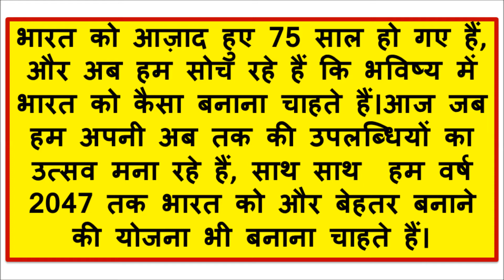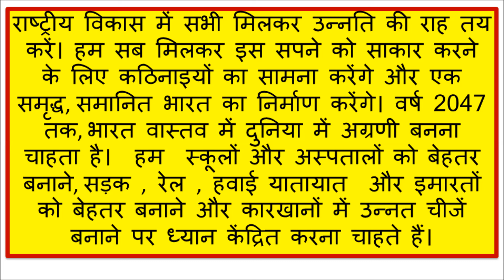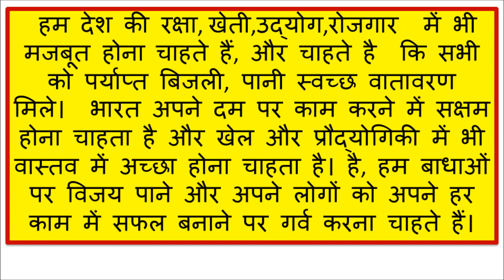2047 में मेरे सपनों का भारत निबंध | 2047 में भारत कैसा होगा Essay 1000 words |2047 ka bharat nibandh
2047 में मेरे सपनों का भारत निबंध | 2047 में भारत कैसा होगा Essay 1000 words | My vision for India

2047 ka bharat nibandh pdf
2047 ka bharat essay in hindi
2047 में भारत कैसा होगा essay 1000 words
mere sapno ka bharat 2047
2047 का भारत कैसा होगा 10 line
2023 के भारत में ये चीजें हो रही हैं, जो मैं 2047 के भारत में नहीं देखना चाहता चाहती 4 5 बिंदु
2047 मेरे सपनों का भारत पर निबंध 100 शब्द
2047 में भारत कैसा होगा essay 400 words
vision 2047 india upsc
my vision for india in 2047 150 words
my vision for india in 2047 pdf
vision of india in 2047 essay
my vision for india in 2047 in 500 words
india vision 2047 document
my vision for india in 2047 in 1000 words
write a paragraph on my vision for india in 2047

my vision for india in 2047 essay in english 500 words
vision of india in 2047 essay 1000 words
my vision for india in 2047 essay in english 700 words
my vision for india in 2047 essay in english 400 words
my vision for india in 2047 in 150 words

मेरे सपनों का भारत PDF
मेरे सपनों का भारत कैसा होना चाहिए
मेरे सपनों का भारत 2047 पर निबंध
मेरे सपनों का भारत Class 10
मेरे सपनों का भारत 2047 पर निबंध 500 शब्दों में
मेरे सपनों का भारत के लेखक
'मेरे सपनों का भारत' विषय पर अपने विचार 25 से 30 शब्दों में लिखिए।